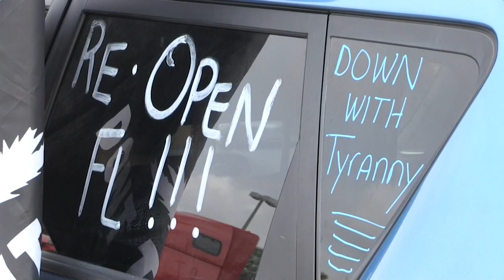EUA supera por primera vez los 70.000 contagios de covid-19 en 24 horas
Estados Unidos rompió este miércoles su récord diario de contagios de la COVID-19 con 74.513, superando por primera vez los 70.000 y elevando el total de casos en el país más golpeado del mundo por la pandemia a 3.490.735.

¡Visítenos!